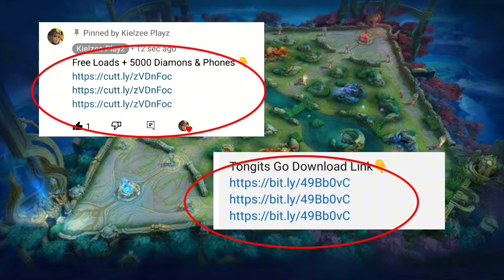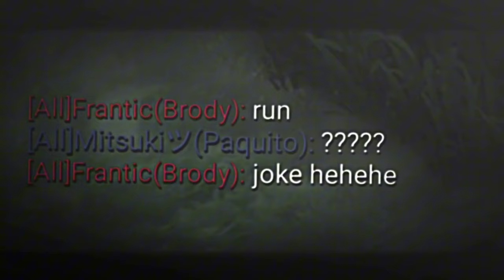9999IQ ML BEST TIKTOK FREE STYLE | ML TITTOK MEMES | ML FUNNY MOMENTS | Tongits Go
tiktok mlbb
ml memes
ml
tiktok trend
master kanor
tiktok philippines
tiktok memes
tiktok compilation
tiktok editor
tiktok indonesia
wtf momment
wtf momments
999iq
tiktok fanny freestyle
tiktok funny
tiktok chou
tiktok funny momrnt
tiktok song
enrico ml
wft mobile legends
axious
memess mlbb
memes
ml tiktok funny video
mlbb
mlbb moments
ml freestyle
tiktok fresstyle
ml tik tok
mlbb tiktok
meme
olah viral
rchou plays
9999 iq ml
9999 iq ml tiktok
olah tiktok
ml preset
new tiktok
new tiktok ml
new t
9999iq
9999iq ml best tiktok freestyle | ml tiktok memes funny momment